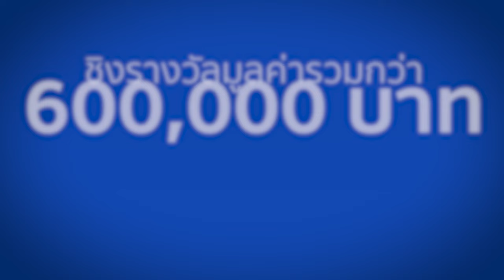ทำไมสถาปนิกถึงควรประกวด BlueScope Design Award 2024 สักครั้ง?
พบกับคำตอบที่สงสัย และร่วมเป็นส่วนหนึ่งของการประกวดแบบที่จะทำให้เหล่าสถาปนิกรู้จักคุณมากขึ้น ผ่านเสียงของผู้มีประสบการณ์อย่าง ผู้ชนะรางวัล BlueScope Design Award ปี 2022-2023 ทั้ง 4 คน
🏆 รัญชน์ จักรสมิทธานนท์ ผู้ชนะจาก BlueScope Design Award 2022
Co-Founder Only Human Studio
🏆 สุวภัทร ชูดวง ผู้ชนะจาก BlueScope Design Award 2022
สถาปนิกจาก Supar Studio
🏆 จุฑาทิพย์ เตชะจำเริญ ผู้ชนะจาก BlueScope Design Award 2023
กรรมการบริษัท Office AT
🏆 นักษิต วิเศษโมรา ผู้ชนะจาก BlueScope Design Award 2023
นายช่างสถาปนิก แผนกอาคารและผังหลัก
การออกแบบโครงช่างโยธาการเรือ
ศึกษารายละเอียดเพิ่มเติมและส่งผลงานเข้าร่วมประกวด BlueScope Design Award 2024 ได้ที่
📅 ปิดรับผลงานการประกวดวันที่ 30 กันยายน 2567